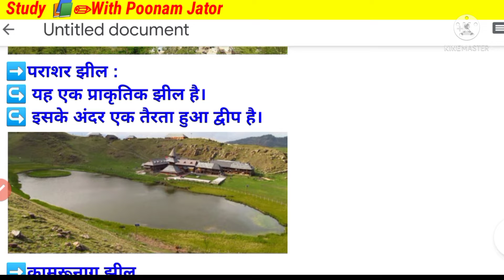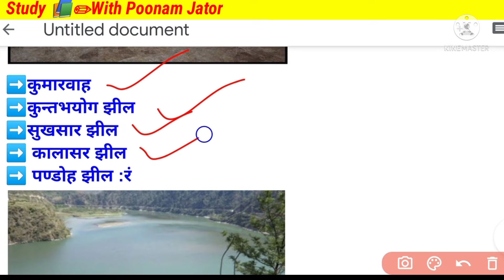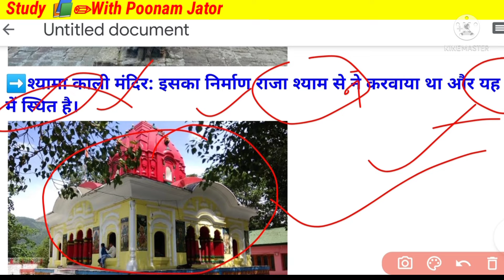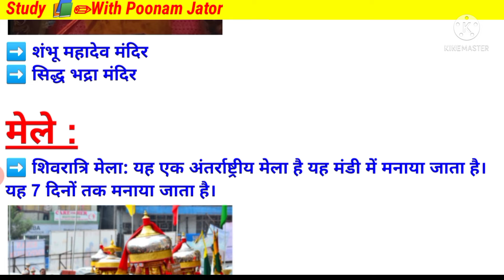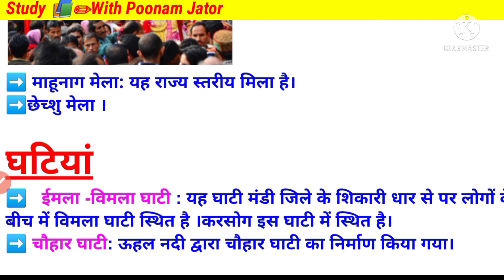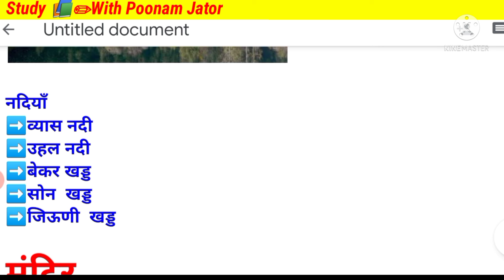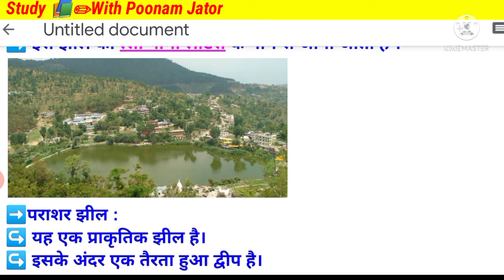मण्डी जिले के मेले, मंदिर, घाटियाँ, वन्य- जीव अभ्यारण, प्रशासनिक ढांचा, इत्यादि एक ही वीडियो में..,